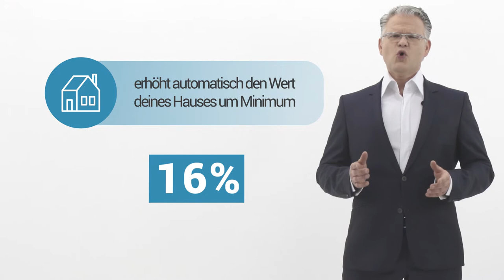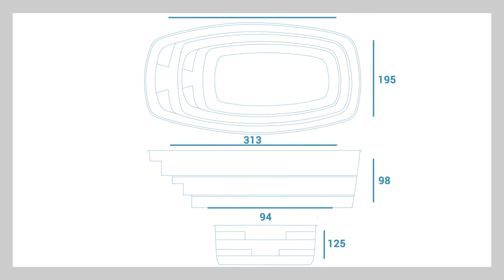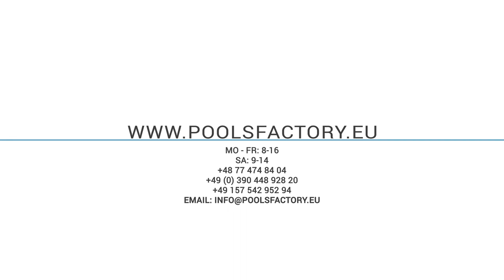1. PoolsFACTORY GROUP GFK Pool Schwimmbecken - Lohnt es sich einen Pool zu kaufen?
Der Film beantwortet Fragen:
1. Lohnt es sich in unseren Klima ein Schwimmbad zu besitzen?
2. Welches Modell und Größe soll ich wählen?